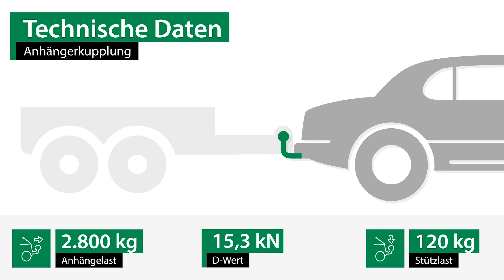Anhängerkupplung MERCEDES-BENZ SPRINTER 4-t Kasten | Brink Komplettsatz + Montage von Rameder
►Anhängerkupplung + Elektrosatz + Montage | MERCEDES-BENZ SPRINTER 4-t Kasten | Brink

Einbau, Montage und Produktvorstellung einer universal Anhängerkupplung inkl. E-Satz für den MERCEDES-BENZ SPRINTER 4-t Kasten . Die vorgestellte AHK abnehmbar von Brink ist bei Rameder erhältlich Das Nachrüsten der Anhängevorrichtung kann optional in einem unserer bundesweit verteilten Montagepoints von uns übernommen werden

Warum sollte ich meine Anhängerkupplung für den MERCEDES-BENZ SPRINTER 4-t Kasten bei Rameder kaufen?
+Bestpreis-Garantie
+Maximaler Kundenservice

Ist die Anhängerkupplung von Brink die richtige für meinen MERCEDES-BENZ SPRINTER 4-t Kasten von MERCEDES-BENZ?